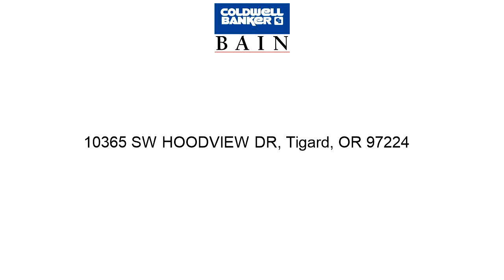Tigard Home For Sale - 10365 SW HOODVIEW DR, Tigard, OR 97224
Thanks for viewing this video about the property for sale at 10365 SW HOODVIEW DR, Tigard, OR 97224, brought to you by Cheryl A. Stiller, Broker, GRI of Coldwell Banker Bain. Contact Cheryl A. for more information about this Tigard OR Home.
Address: 10365 SW HOODVIEW DR, Tigard, OR 97224
Property Type: Single Family House
Square Feet: 2412
Bedrooms: 5
Bathrooms: 3
Year Built: 1973
Property Description: Fantastic updated house on large .37 fenced lot. Private driveway up to flat lot. Gorgeous kitchen w/ slab granite, new appliances, tile floors, large picture windows for tons of light, storage, 5 beds, 3 full bath. Extra outbuilding for storage, office, studio, shop or? Yard is great w/ patio, deck, yard and more. Close to shops, schools, freeways &amp; more. Super clean and move in ready.. For more information about this Tigard OR Home, contact Cheryl A. Stiller, Broker, GRI.
Listing Broker: Cheryl A. Stiller, Broker, GRI
Broker’s Office: Lake Oswego OR
If you’d like to search for additional Tigard homes, please